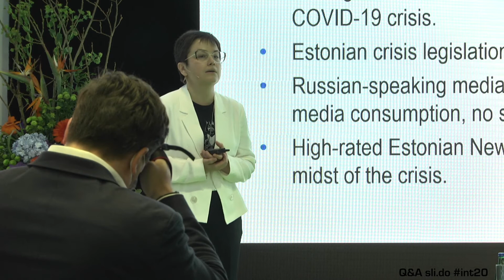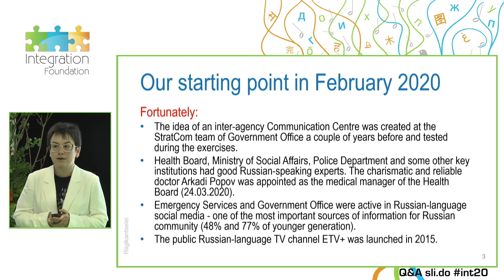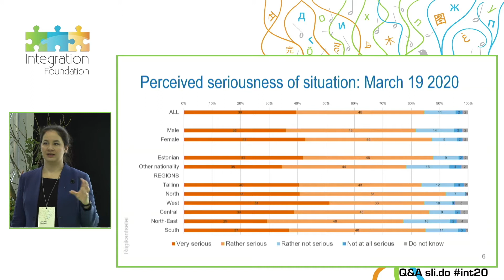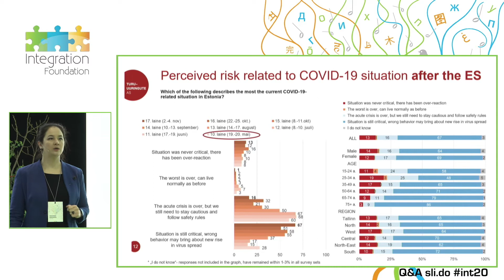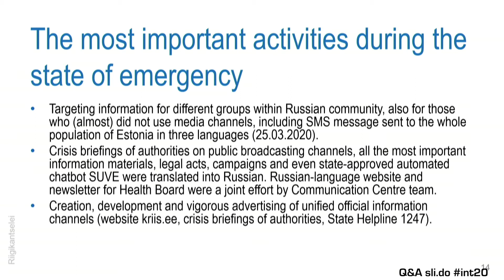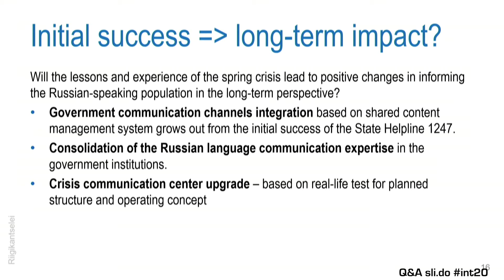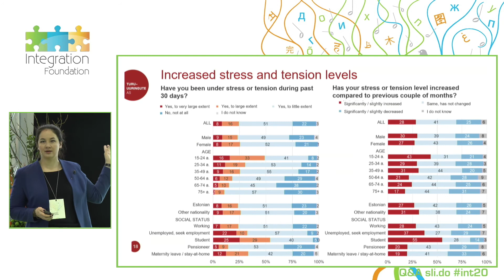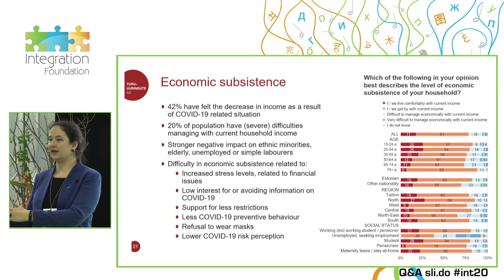Marianna Makarova and Jevgenia Värä (Government Office, Estonia)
“Russian-Language Communication During the Coronavirus Crisis: Lessons to Be Learnt and Where to Go from Here”

Conference ‘Communicating in a diverse society: hearing each other despite differences’

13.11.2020